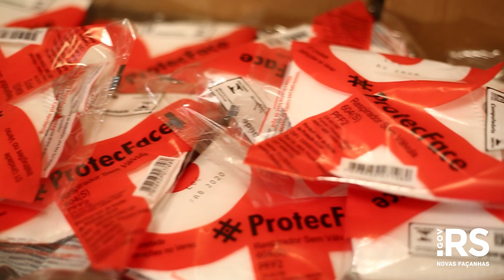Governo recebe 218 mil máscaras e cinco toneladas de produtos de limpeza e higiene